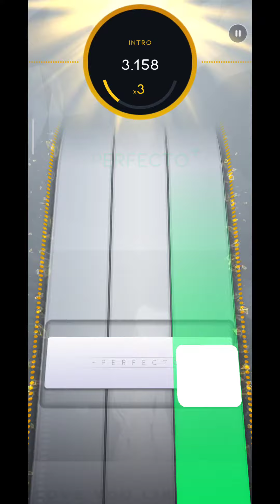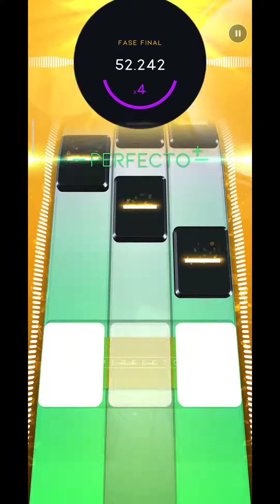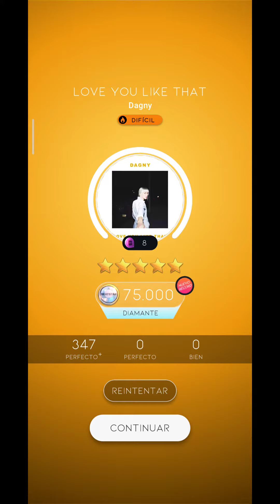[Beatstar] Love You Like That (DIFÍCIL) // DIAMANTE PERFECTO +75,000